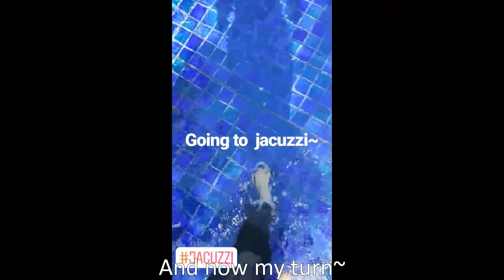Staycation at Resorts World Sentosa 1-bedroom Beach Villa & Pool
A short video of the RWS Beach Villas 1-bedroom and the free form pool taken during our staycation on 22-23 July 2017.

More about my staycation at Beach Villas on my blog including our breakfast at Vivo City before going to Sentosa, some photos of the pool and surrounding taken both in day and night, and pics of other activities we did in Sentosa.
for more my travel/staycation blogposts.